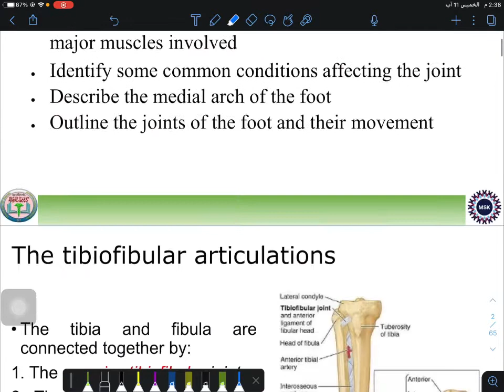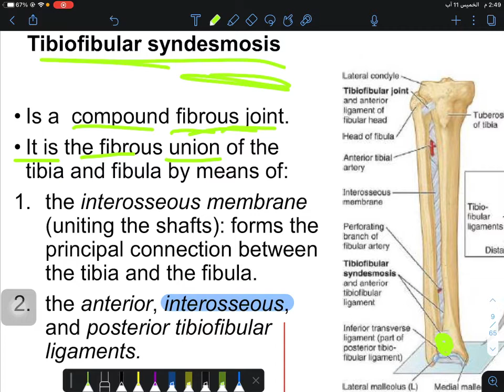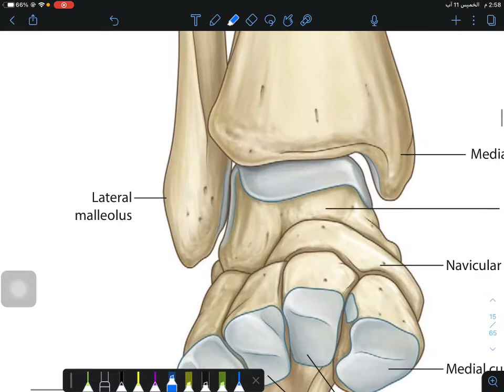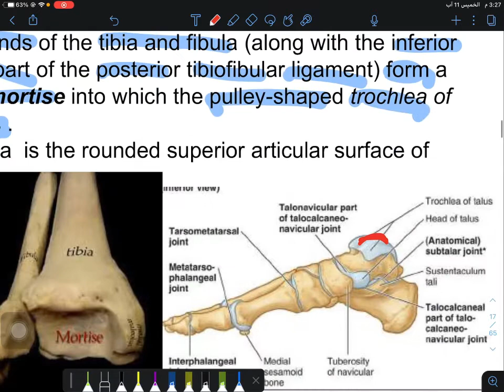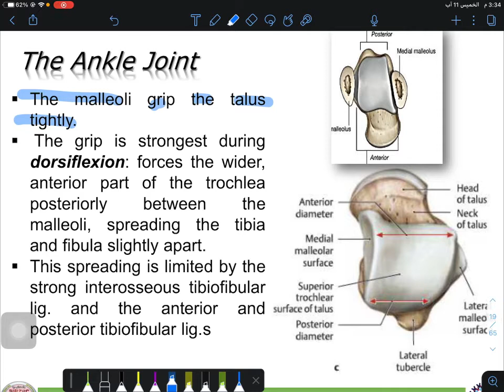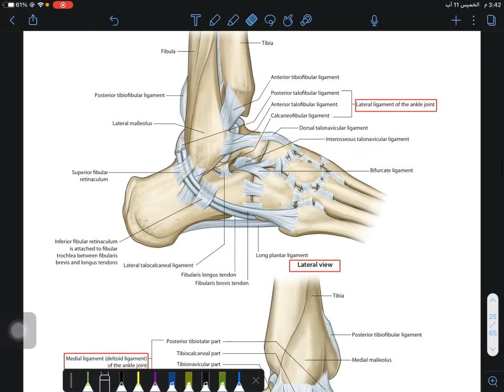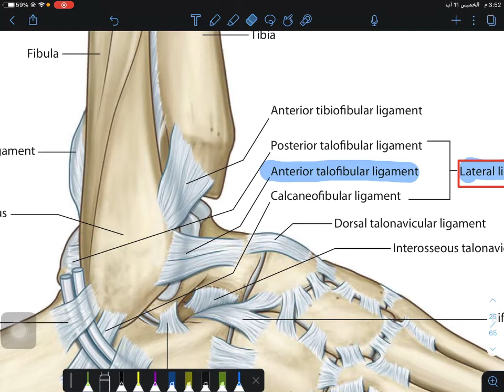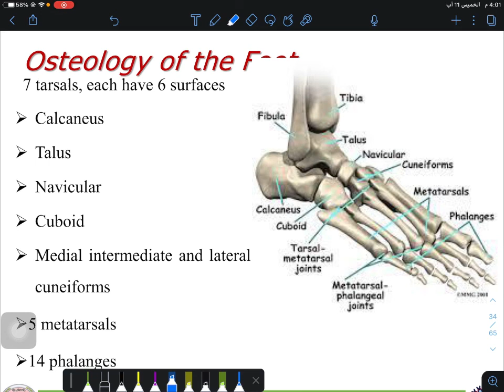MSK || Session 12 Lecture 1 ( Ankle joint and Other joints)|| part 1